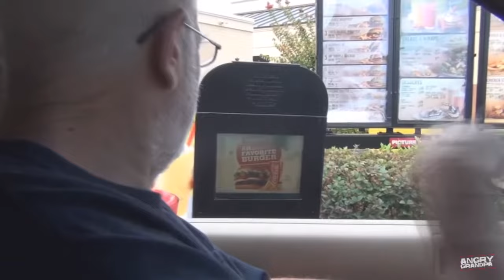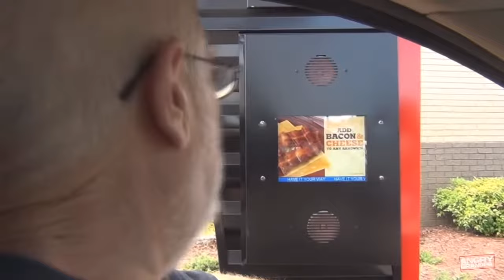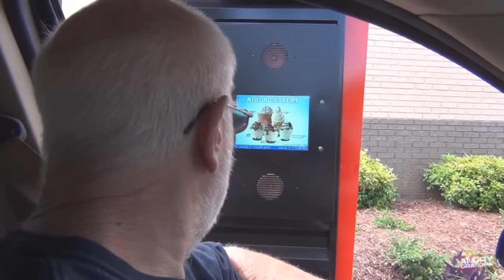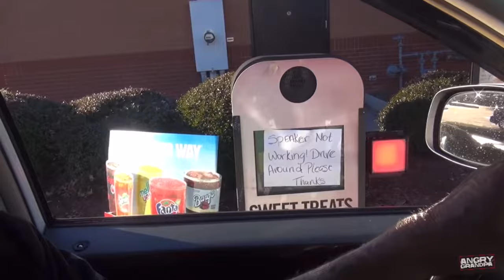AGP BURGER KING COMPILATION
Compilation of angry grandpa going to Burger King